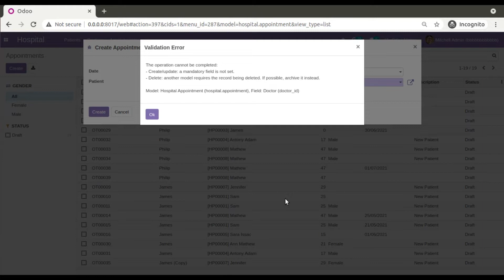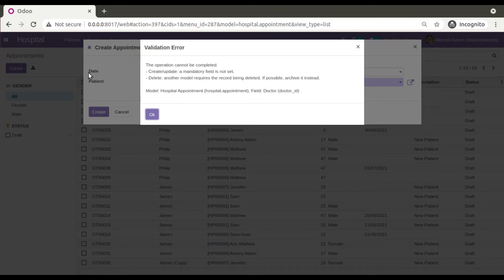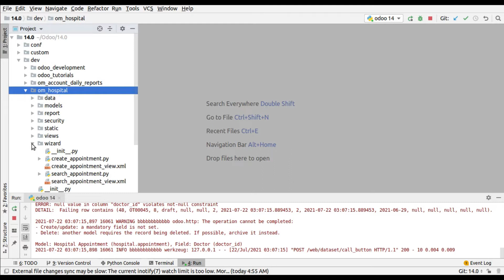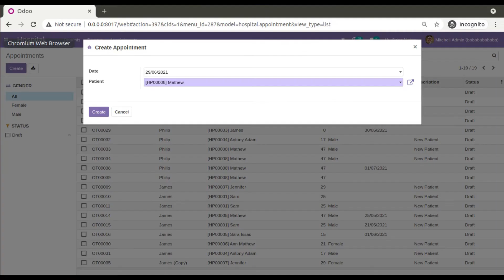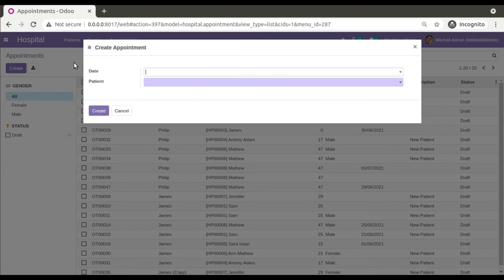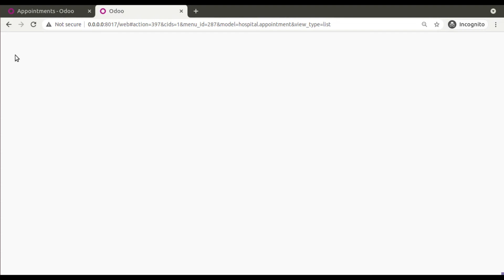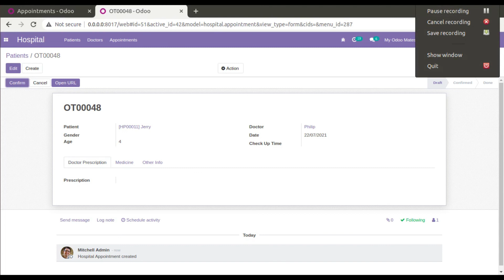62.How To Fix Mandatory Field Is Not Set Correctly Error In Odoo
How to fix mandatory field is not set correctly error in odoo. Odoo 14 development tutorials. Odoo 14 technical training. Odoo mates tutorials. Odoo debugging.